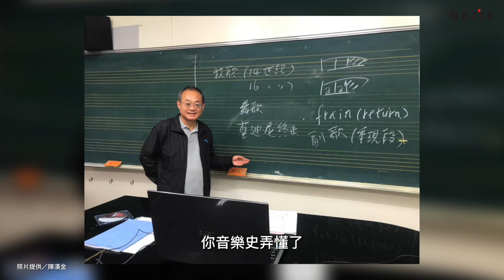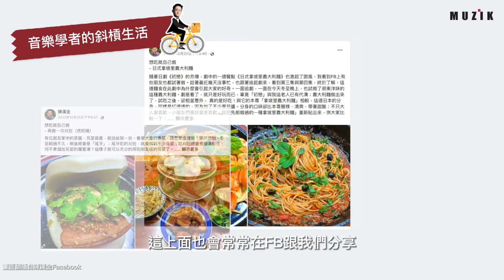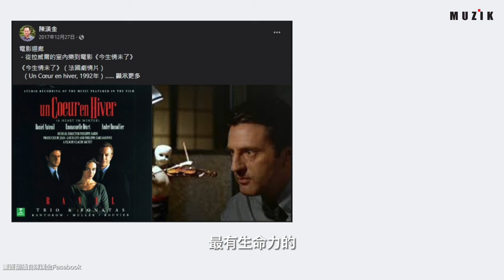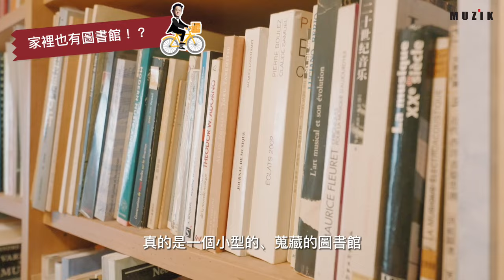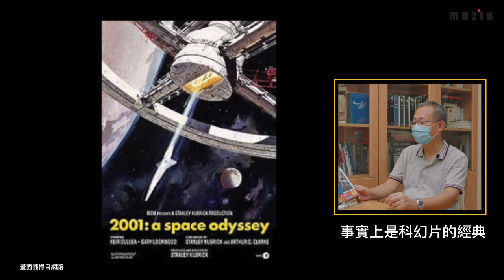【MUZIK Express】EP. 1 音樂學者的斜槓日常 ─ 陳漢金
☆音樂家私房話★快遞直送你家☆
MUZIK與鋼琴家蔡明睿合作，開啟一系列與音樂家們的對話。

第一集邀請到音樂學者陳漢金教授，
平常看起來有些不苟言笑的學者，自宅就是藝廊和圖書館，
這次我們潛入漢金老師的家中，聽聽老師聊聊音樂外的各種斜槓興趣，
還讓阿金師下廚！

你沒看過的音樂家另一面，就鎖定MUZIK EXPRESS吧！